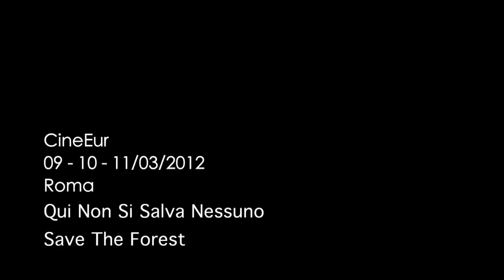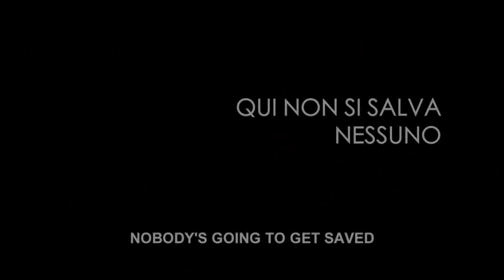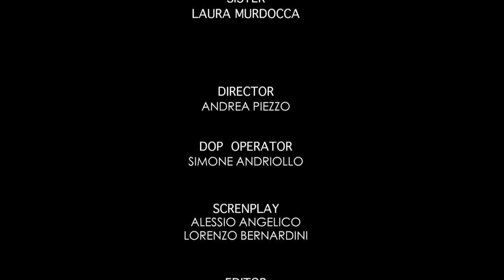NOBODY'S GOING TO GET SAVED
COUNTRY   ITALY
CITY   ROME
TOWN
GENRE : DRAMA
CHARACTER : T. EDWARD TEACHER
LINE : Why now? Just tell me why...
PROP : SOAP
SUMMARY :
Regia: Andrea Piezzo Dop: Simone Andriollo Montaggio: Vitaliano Murdocco Sceneggiatori: Alessio Angelico, Lorenzo Bernardini Produttore esecutivo: Piergiulio Simone Direttore di Produzione: Fabrizio Russo Aiuto Regia: Jacopo Santarello Attori: Michele Albini, Filippo Mazzoni, Roberta Tenuti, Laura Murdocca, Lorenzo Bernardini Sottotitoli: Jason R. Forbus